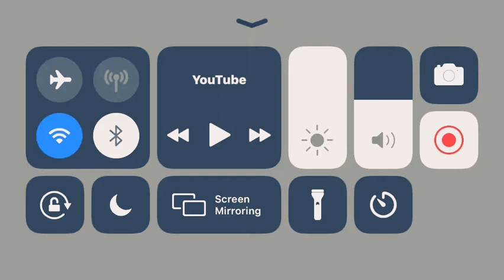Knuckles vs rhinobots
Knuckles is saving his master emerald